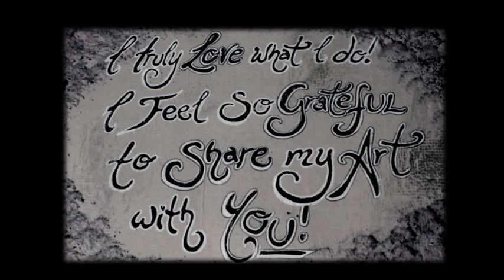Embodyart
Here is a short Promo of Emilie's award winning Body and face painting..